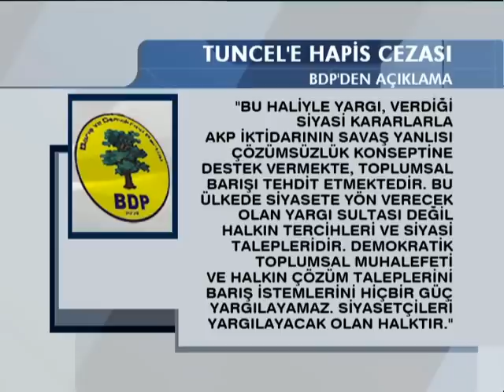Sebahat Tuncel Kendisine Verilen Hapis Cezasını Değerlendirdi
İstanbul milletvekilimiz Sebahat Tuncel, imc tv'de yayınlanan Mercek Altı programına katıldı. Sn Tuncel, kendisine verilen hapis cezası ve Galatasaray Üniversitesi'nin Cinsiyet Eşitliğinin İnşası Konferansı'na salon tahsisinin geri çekmesini değerlendirdi. (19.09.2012)